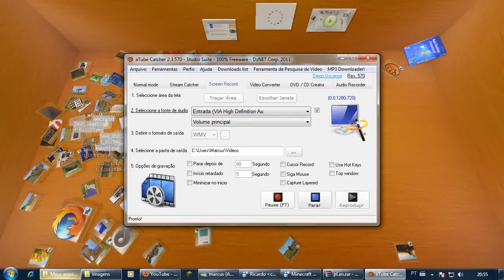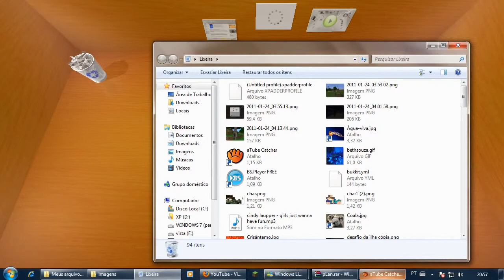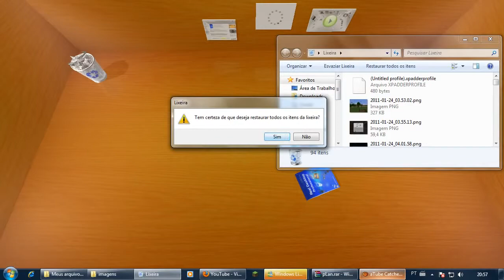Video 1302641707 720p